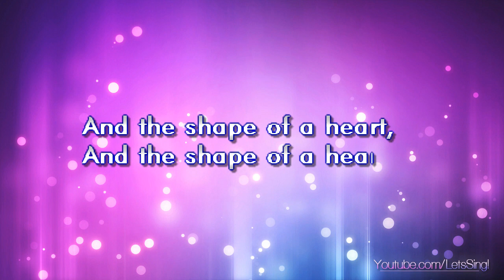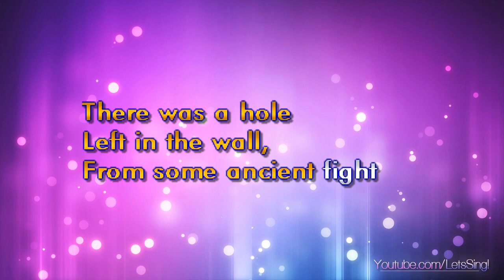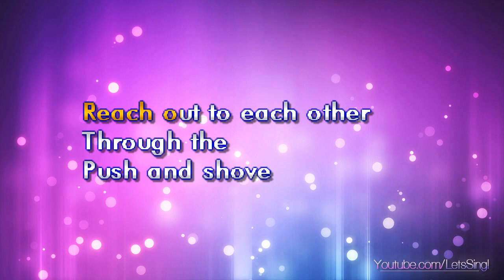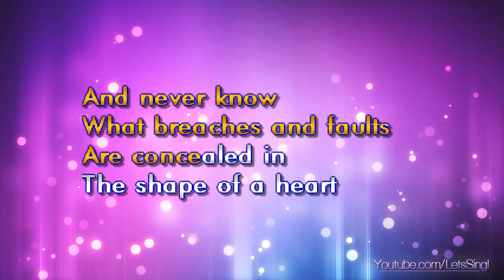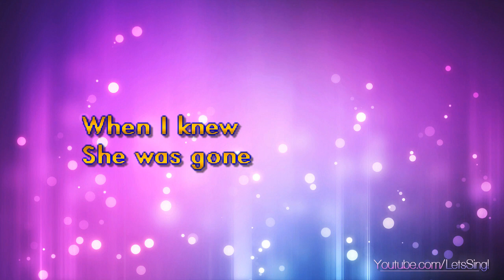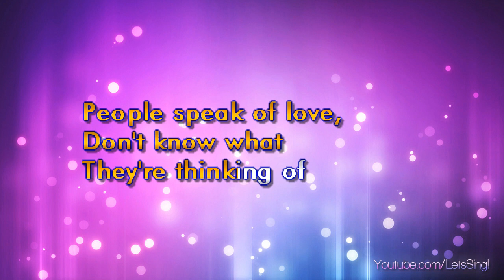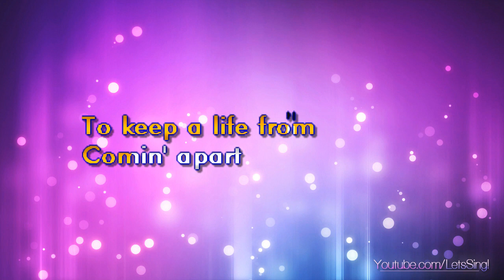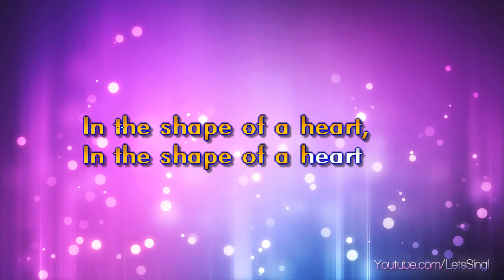Jackson Brown - In The Shape Of A Heart (Karaoke & Lyrics)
Jackson Brown - In The Shape Of A Heart (Karaoke, Lyrics, Instrumental)